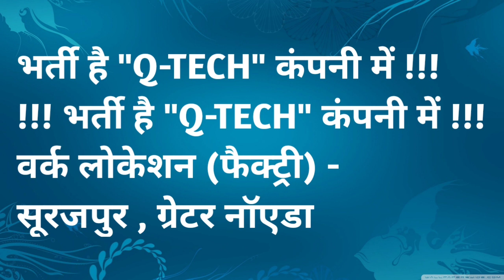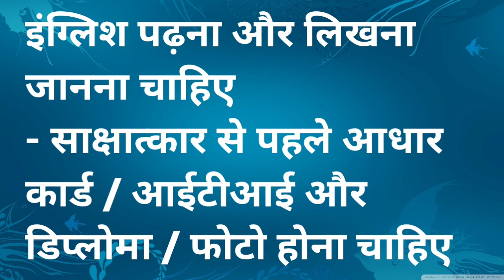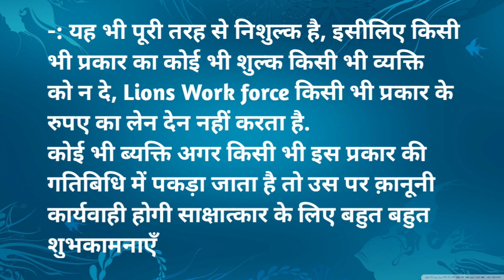Q tech Company mein job | job in q tech company | q tech company mein bharti || job in noida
JION TELEGRAM GROUP

Hlw frnds
     I'm Vipin Raj
Jaisa ki aap log jaante ho India m kitni berozgaari h to dosto muze support kro taaki jarurat walo ko rojgar mil ske🙏

नोएडा, ग्रेटर नॉएडा और प्राइवेट कंपनियों में निकलने वाली
करें।।
Facebook Page को फॉलो करे
आप सभी को सूचित किया है कि This Channel किसी
भी कंपनी के भर्ती के लिए किसी भी प्रकार का कोई चार्ज या
पैसे नहीं लेती है
अगर आप किसी भी कंपनी के भर्ती के लिए कोई भी चार्ज
या पैसे देते है तो आप उसके स्वयं जिम्मेदार होंगे.
हमारे यहाँ off roll और On roll दोनों प्रकार की भर्ती होती
नई भर्ती जल्दी ही आने वाली है.
आपसे अनुरोध है की आप हमारे YouTube
जैसे ही किसी कंपनी में नई भर्ती आती है तो आपको सही
और पूरी जानकारी मिल सके

So please
          Keep loving
          Keep sharing

     डायरेक्ट डायरेक्ट भर्ती हायर कंपनी में भर्ती है Denso Company me
Denso job
Privet job
Privete company me job
Job in Uttar Pradesh
Uttar pradesh me job
Job in Uttrakhand
Uttrakhand me job
Job in aagra
Aagra me job
Job in gretor noida
Gretor noida me job
Job in bulandshahar
Bulandshahar me job
Bharti denso company me
Best company
Job in haryana
Haryana me job
Job in bihar
Bihar me job
Letest job
Job 2021
Letest job noida
Privete company
New job
Job in bhopal
Bhopal me job
Job in mp
Mp me job
Job in kasna
Kasna me job
Job in kanpur
Kanpur me job
Opertor job
Bharti
डायरेक्ट भर्ती Maxus
इलेक्ट्रॉनिक कंपनी में
Job in maxus electronic company
Job in fategad
10th pass job
12th pass job
Iti pass job
Polythecnic pass job
Manufacturing job
Sector 60 job
Iti campus job
Q tech job
Oppo job
Sarkaari job
भारतीय padget इलेक्ट्रॉनिक कंपनी में
Job in India
Job in ilaahabaad
Punjab me job
Top job
Big company
Graduate job
डायरेक्ट भर्ती hair कंपनी
डायरेक्ट भर्ती है हायर इलेक्ट्रॉनिक कंपनी में
डायरेक्ट भर्ती haier इलेक्ट्रॉनिक कंपनी में
Job vacancy 2021 noida
Kortek company
Surajpur company
Electronic company
Kortek
Dadri job
All job
Global company job
Maruti suzuki job
Mobase company me job
Mobase surajpur
Elentech company
Elentech
Aadhaar card company
Sunwoda
Sunwoda electronic company job
15000 se 20000